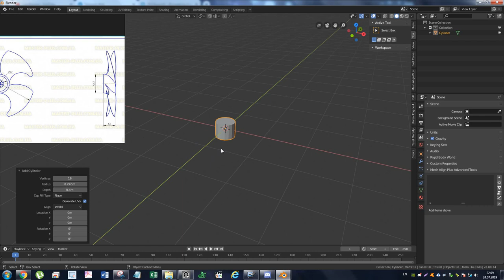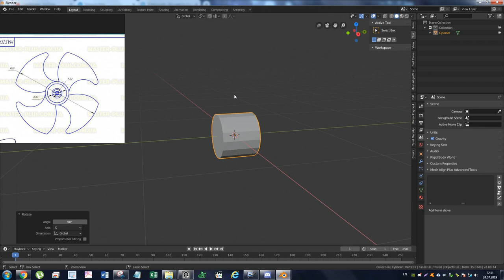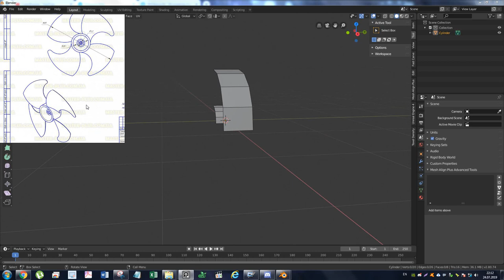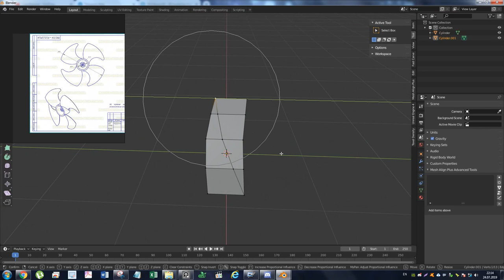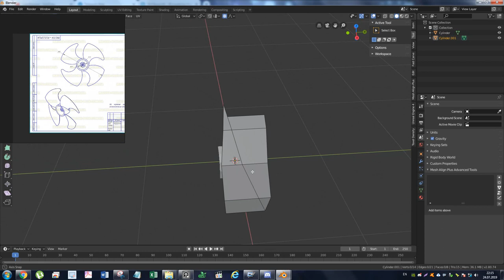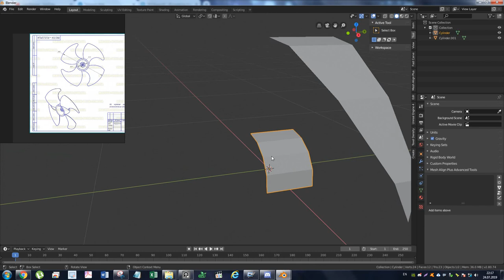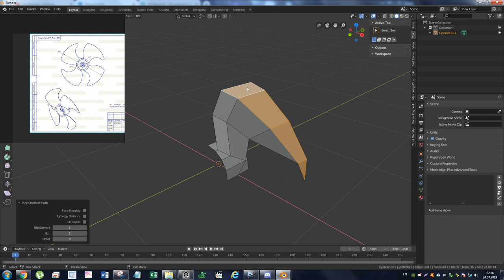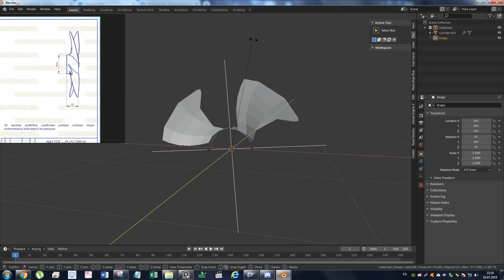Как просто создать пропеллер в blender 2.8